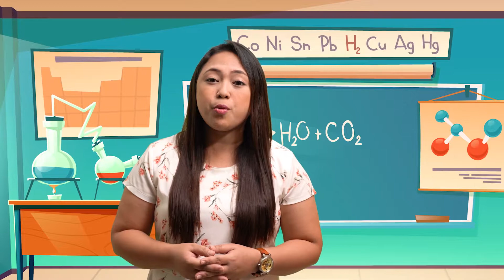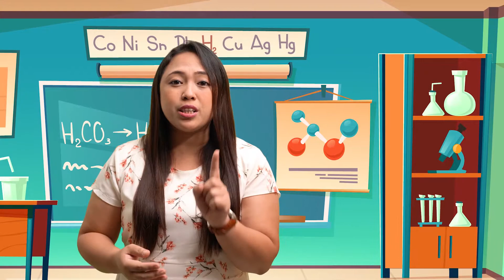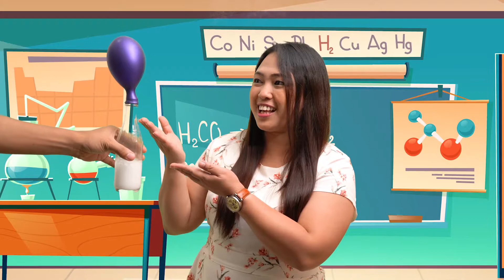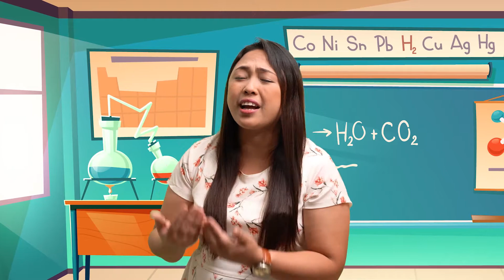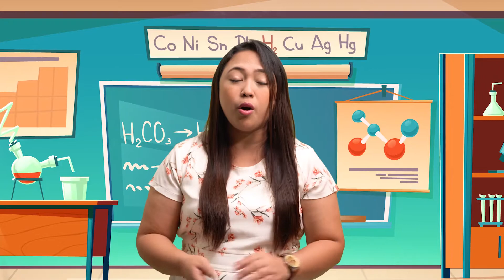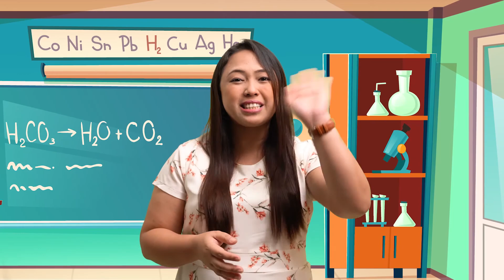Support Team - Lesson 5 | 28 Fundamental Beliefs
Story by: Gel Saban-Segarino

Memory verse - 1 Corinthians 6:19
Do you not know that your bodies are temples of the Holy Spirit, who is in you, whom you have received from God? You are not your own;

🎦Berg Media - Engelberg Ibarra